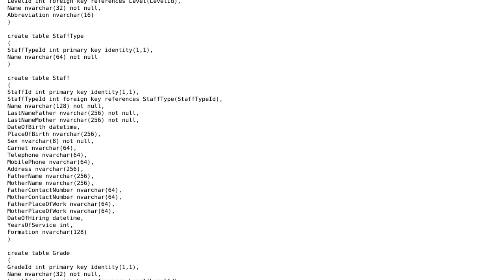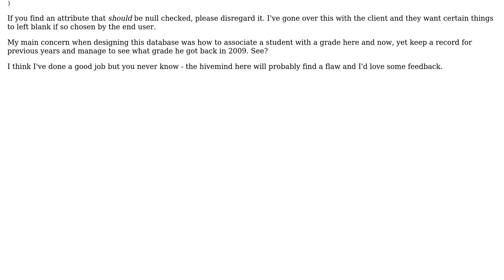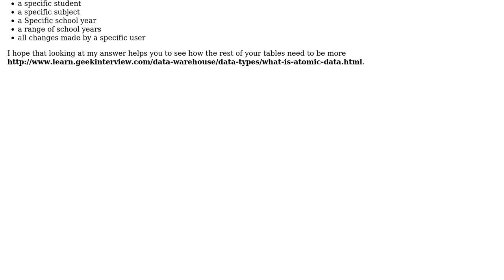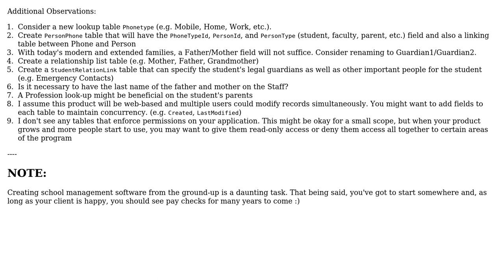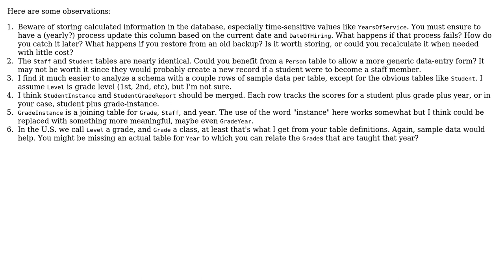Code Review: Database schema for a school (5 Solutions!!)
Code Review: Database schema for a school